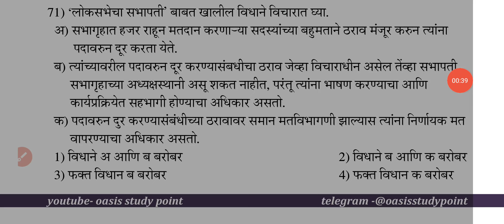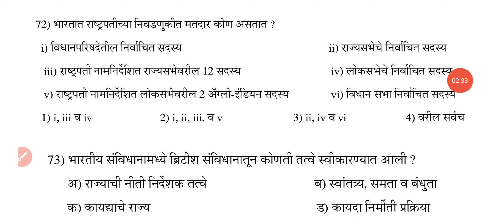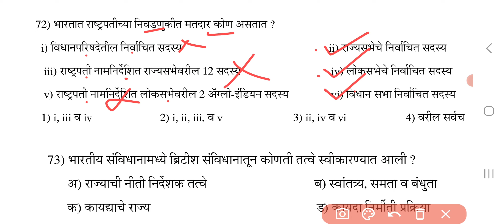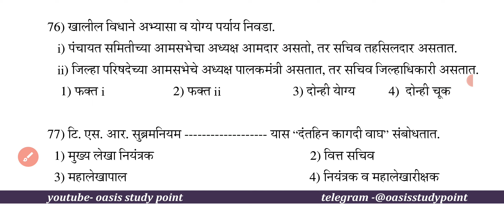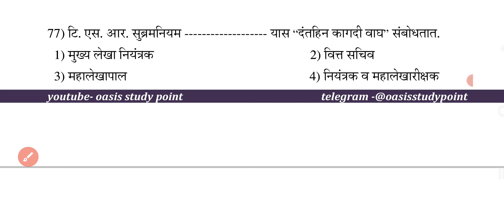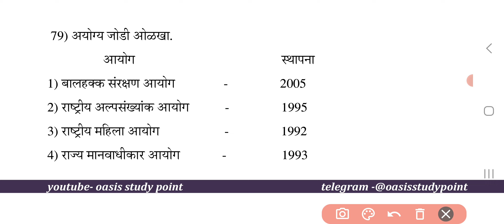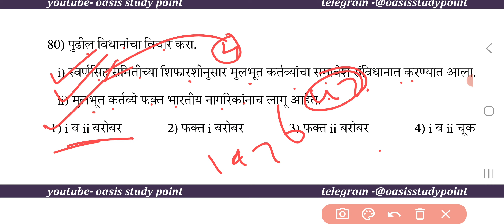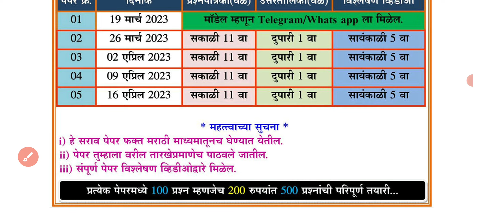mpsc combine model paper | mpsc combine guess paper 2023 | mpsc combine polity | mpsc constitution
या व्हिडिओमध्ये एमपीएससी (MPSC) संयुक्त पूर्व परीक्षा 2023 सराव पेपर मधील  राज्यशास्त्रवरील प्रश्नावर चर्चा केली आहे

Mpsc Combine Pre 2023
30 एप्रिल 2023 रोजी होणाऱ्या
mpsc गट क व mpsc गट ब परीक्षेसाठी
 महत्वाची व्हिडिओज खालील लिंकवर
 जाऊन पहा 👇👇👇👇
🔹Mpac Clerk Cutoff🔹
(2018,2019,2021,2022)